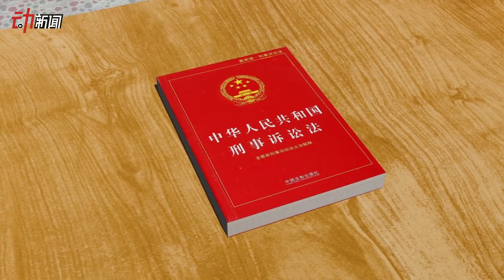3D：女员工请姨妈假被要求脱衣证明 律师解读公司行为是否侵权-新京报·动新闻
据媒体近日报道，杭州的小周请姨妈假，却被公司被要求到洗手间验证。公司方称，小周上次生理期时间和这一次的差太远，所以需确认。小周则表示自己这是由于身体原因。有律师认为，该公司的做法涉嫌侵犯了员工的人身自由权和人格尊严权。